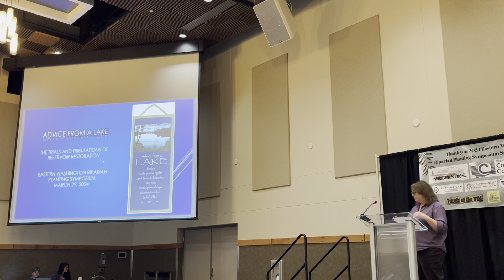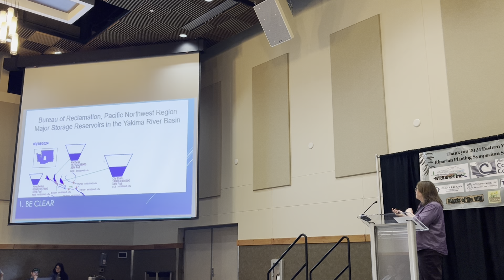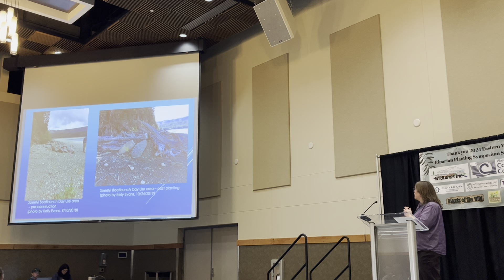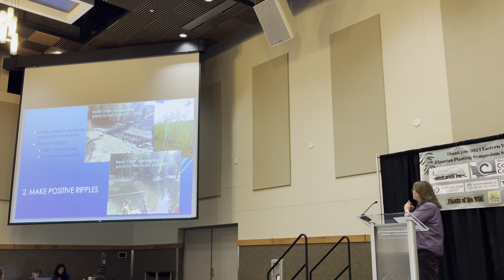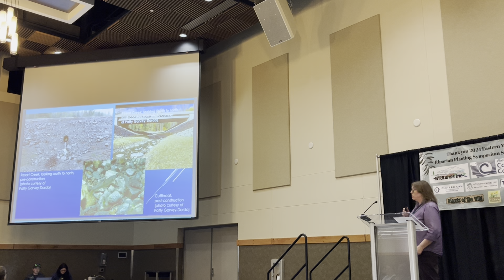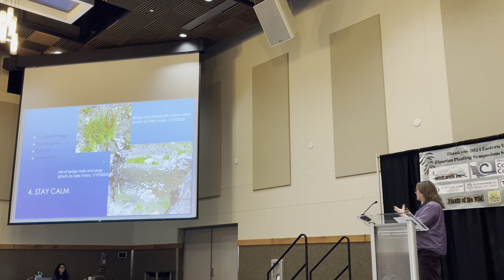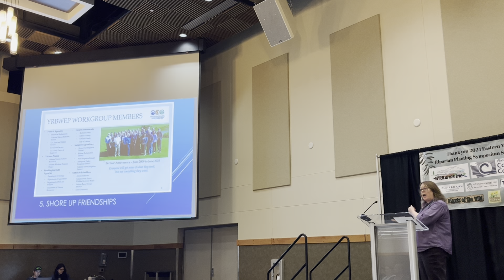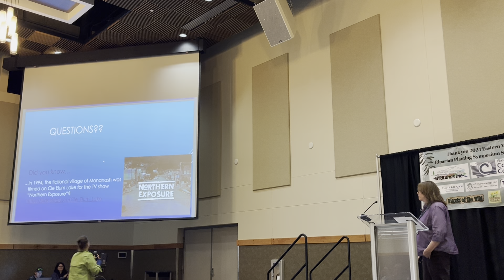2024 EWRPS: Advice from a Lake - Kelly Evans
2024 Eastern Washington Riparian Planting Symposium

Embracing the challenges of riparian vegetation restoration in the Columbia Basin through shared knowledge, ideas, and collaboration.

Presenter:
Kelly Evans - U.S. Forest Service

Wildlands, Inc.
Washington State Conservation Commission
Plants of the Wild
Plateau CRM
Derby Canyon Natives
Tetra Tech
GG Environmental, LLC
Wenatchee Valley Brewing Co.